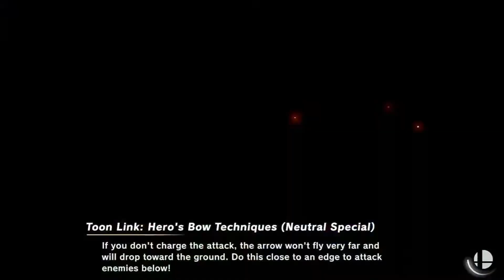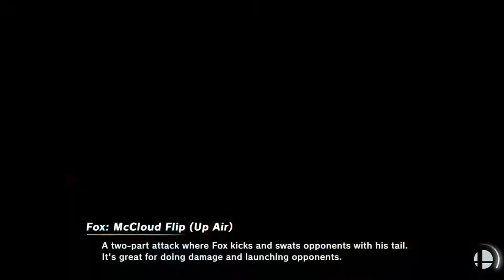I NEVER LEARN -- Fighting Fridays with ThePunningMan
Skip Intro: 0:38

Welcome to a recurring series on my channel, Fighting Fridays with ThePunningMan! If you have watched any of my content, you know I am not necessarily GOOD at video games, just enthusiastic. This is even more true for fighting games than my normal content. I am truly mediocre when it comes to fighting games and growing up my friends would constantly destroy me in these games.

So, in the spirit of those many hours spent getting my butt kicked in fighting games growing up, I am teaming up with my best friend since Kindergarten, ThePunningMan, to play a wide variety of fighting games from our past and present. In this video we will be fighting in Smash Ultimate, a game I am particularly bad at. We will be cycling through different characters, and at some points may even play as random characters. Whether having serious, "competitive" battles or doing ridiculous challenges like only using a single attack for an entire match, it should be a funny, entertaining time! So, if you want to watch someone good at Smash beat up on someone who is bad at it, stick around for this collaboration!

Join the Ectric subreddit at r/Ectric